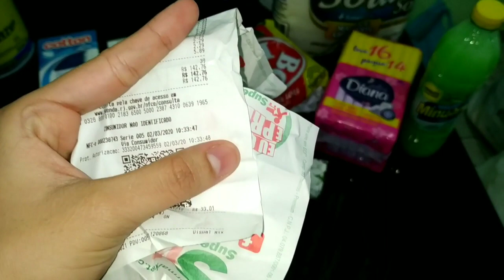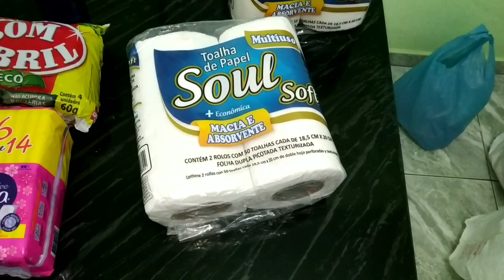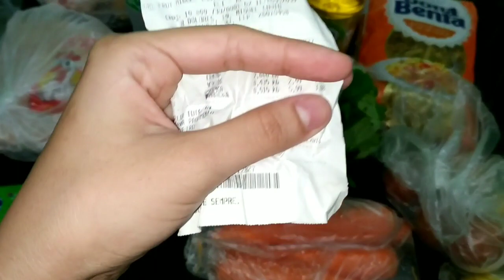COMPRAS DO MÊS DE MARÇO| OS ALIMENTOS ESTAVAM CAROS A PIOR COMPRA QUE FIZ|NÃO TINHA PROMOÇÃO DE NADA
💙Diy
💙 Receita
💙 Make
💙 Arrume-se comigo
💙Dicas para cabelos
💙Compras aleatória
Você está convidado a assistir as playlists dos vídeos lá tem todos os tópicos separados, e os vídeos antigos também são bem interessantes...
Dias que posto vídeos: segunda,quarta,sexta e sábado.
Muitos beijinhos e até o próximo vídeo 😘😘😘
compras do mês de março
feira do mês de março